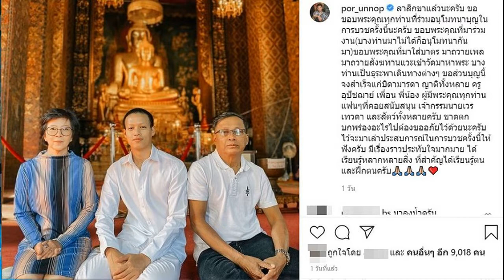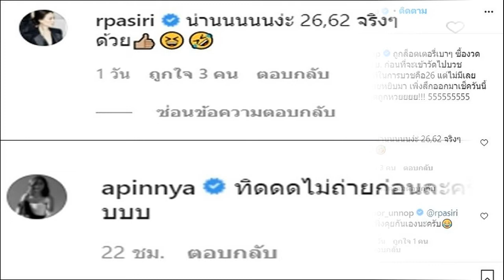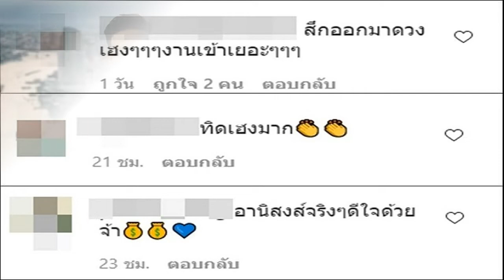ดวงเฮงสุด! ปอ อรรณพ รับทรัพย์จุกๆ หลังเพิ่งลาสึก ถูกหวย เผยที่มาเลขลำดับบวช